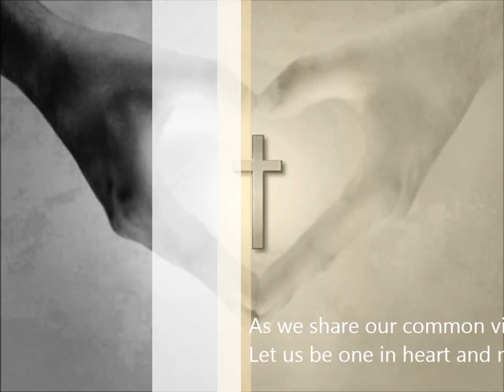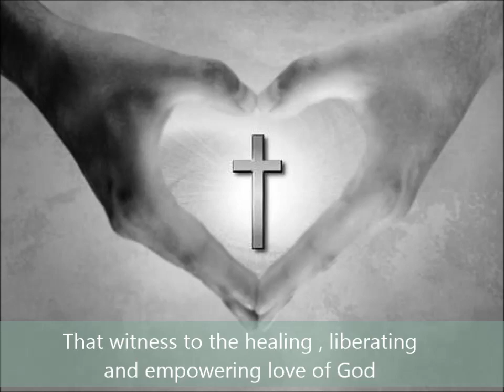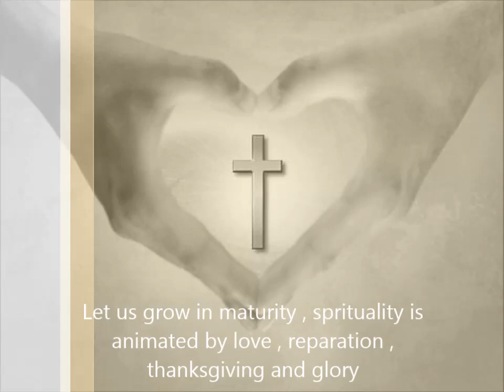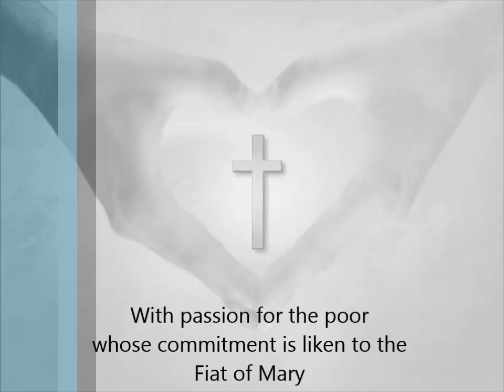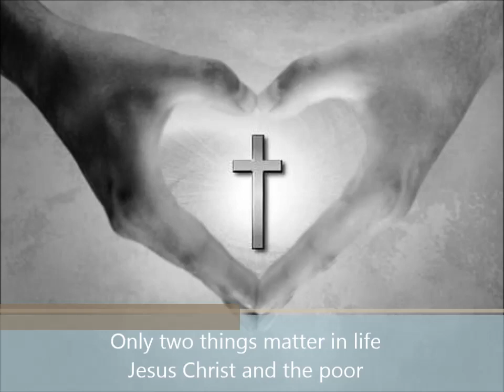HARNESSING FOR GOD THE ENERGIES OF LOVE - SISTERS OF THE SACRED HEARTS OF JESUS AND MARY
COMPOSED BY : DENNIS GREGORY ARCELO SUGAROL
LYRICS BY: SISTER MARIA ESTHER SUICO
VOCALS BY : ASHLEY TORRENO
RECORDED AT : NENDEL'S PRODUCTION RECORDING STUDIO
SOUND ENGINEER/MUSIC ARRANGEMENT BY: NENDEL ENDRINA